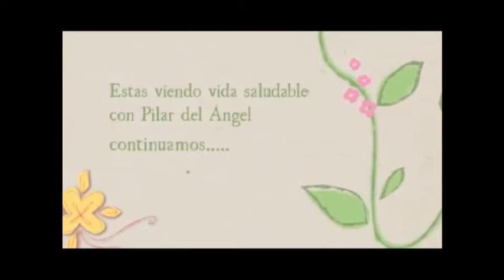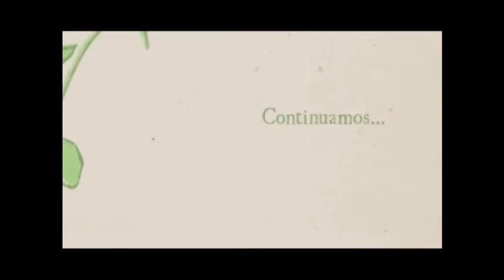4/4 - 17/09/2015 - Vida Saludable con Pilar del Ángel.